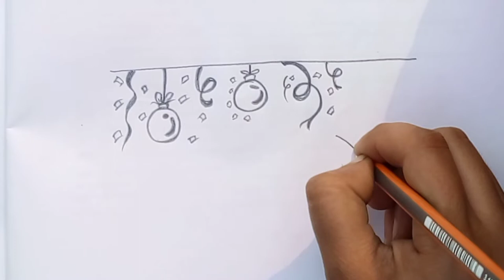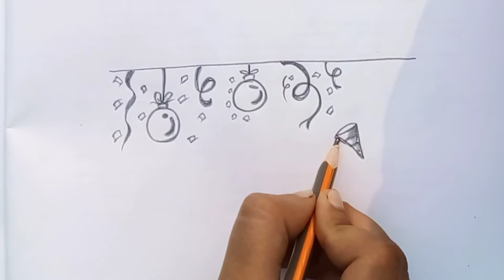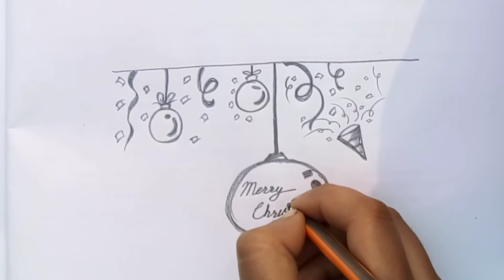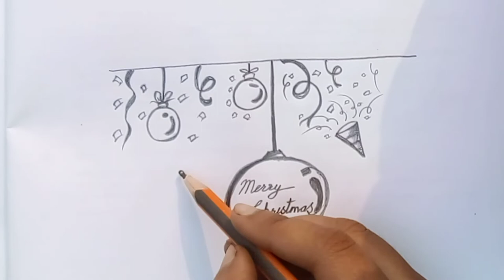Merry Christmas Writing Vector//🎁🎄🎊calligraphy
Hey!

FACEBOOK : # AMAZY ARTS & DESIGNS#